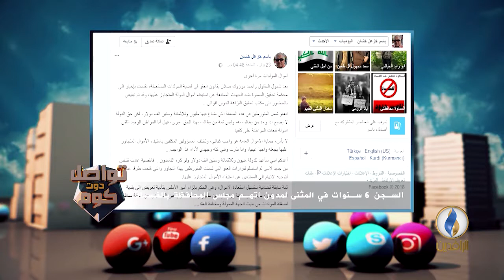تواصل_دوت_كوم | السجن 6 سنوات لمدون اتهم مجلس محافظة المثنى بالفساد